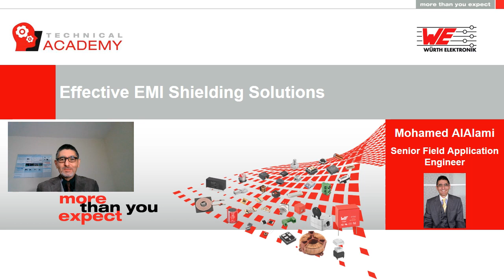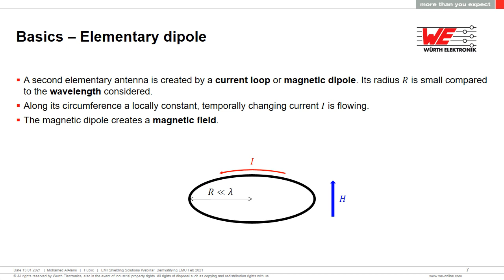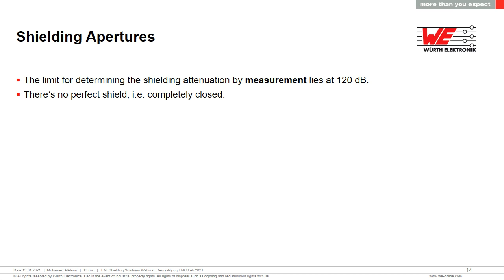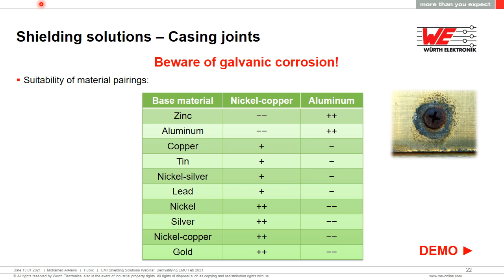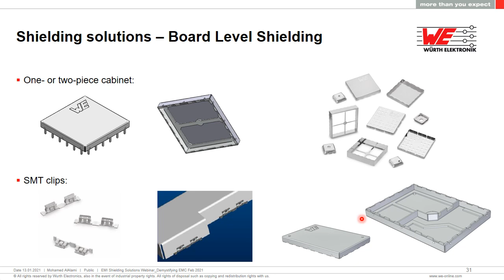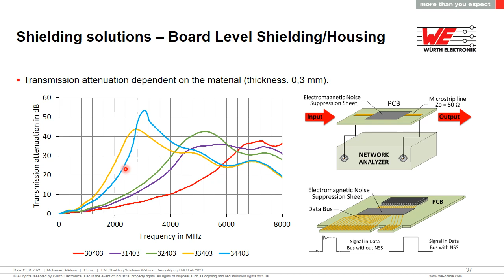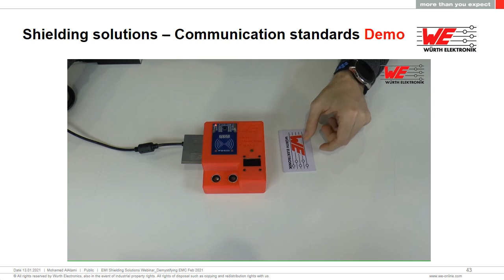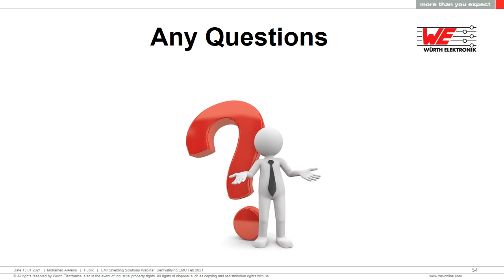Wurth Electronics UK: Demystifying EMC 2021 – Effective EMI Shielding Solutions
Initially exhibited at Rohde & Schwarz’s Demystifying EMC 2021 Virtual Exhibition, our Field Application Engineer, Mohamed Al-Alami, takes you through different elements of EMI Shielding Solutions, from the basics of Electromagnetic Shielding to Solutions for this Shielding, alongside practical demonstrations.

In this webinar we show you:
• Electromagnetic Shielding Basics
• Shielding Apertures
• Shielding Solutions and Demos